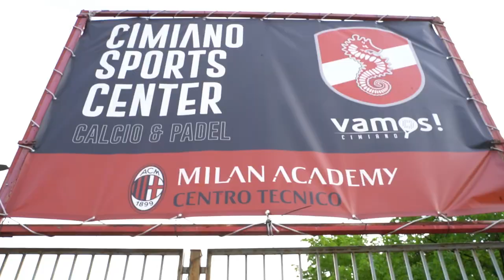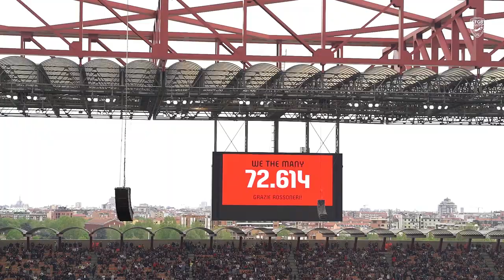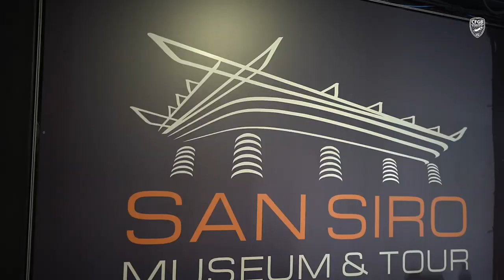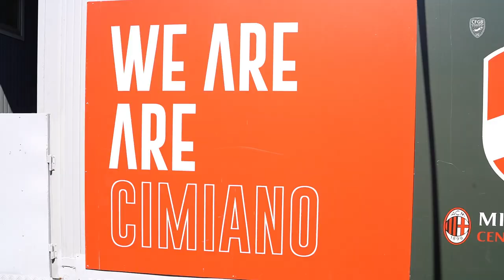STAGE EUROPE CFGB 2023 - AC MILAN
Réalisé par Nicolas Castellin